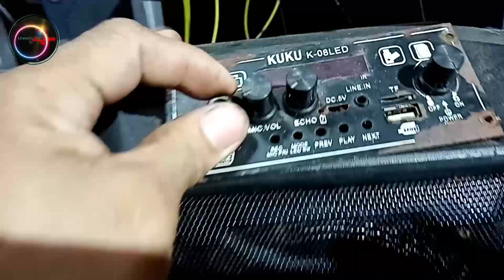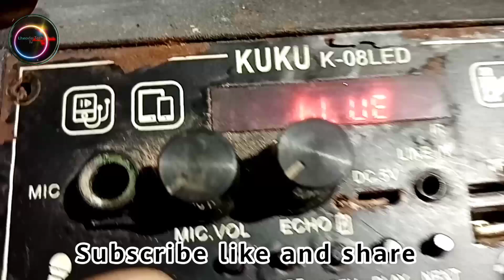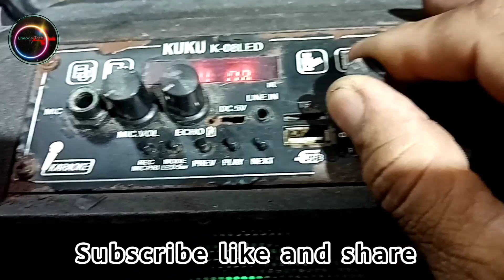KUKU K-08LED BLUETOOTH SPEAKER REPAIR